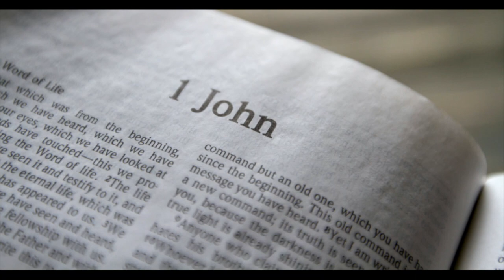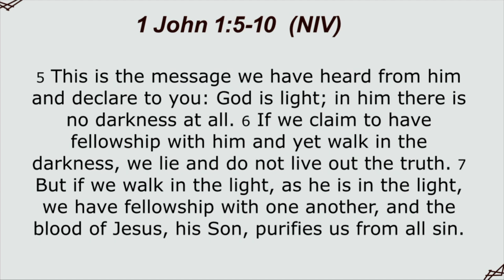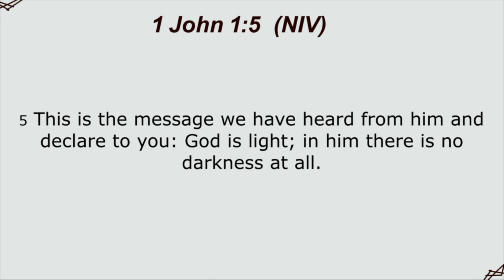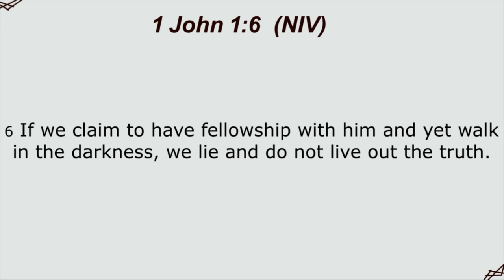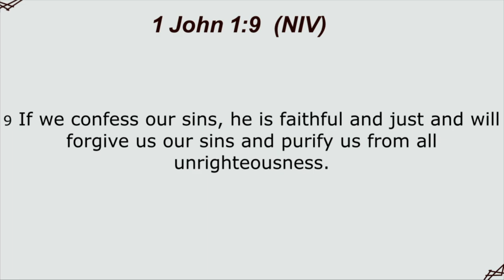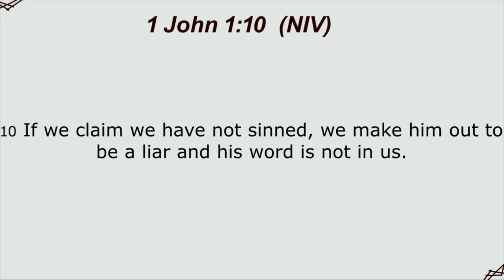Many voices try to get our attention